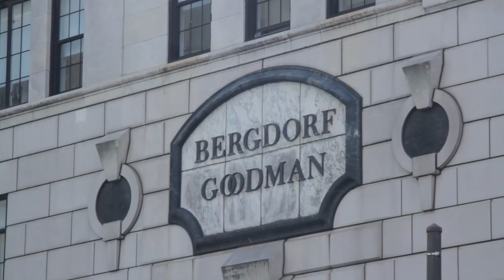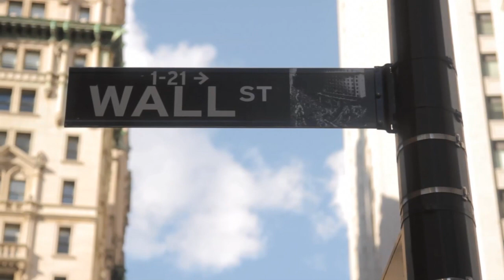纽约 - 10大景观和值得做的事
计划游览曼谷？观看我们提供的有关风光游览、家庭旅游、省钱、购物和主要景点就餐的贴士，例如：时代广场的自由，百老汇，唐人街，中央公园和其他许多雕像